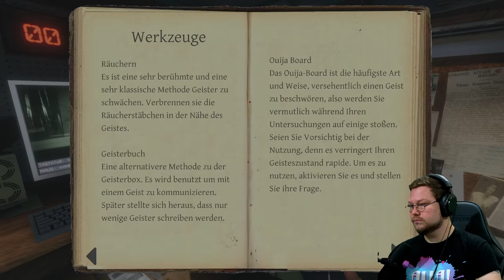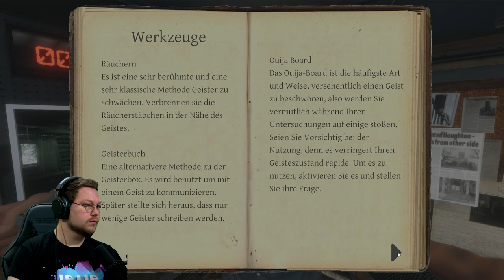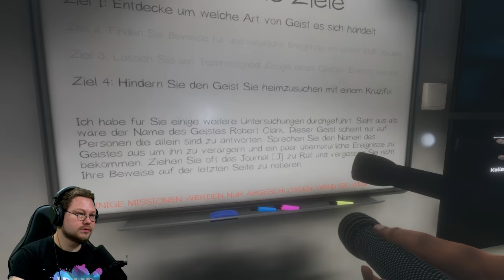Ghostbusters Spandau | Phasmophobia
Moin Mädels, moin Jungs! Heute gibt es Phasmophobia mit dem Spandauer Gulasch Squad! Wir sind die neuen Ghostbusters lol.

Mit dabei ist natürlich @HandOfBlood der gute @Sterzik und unser @papo